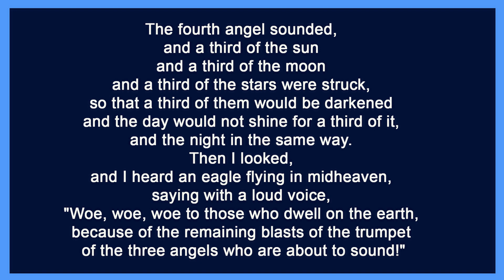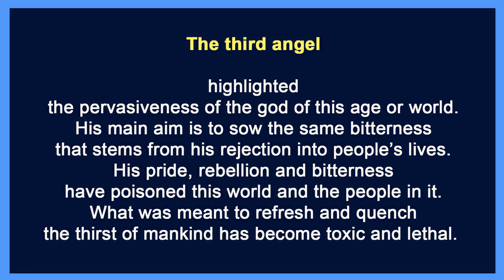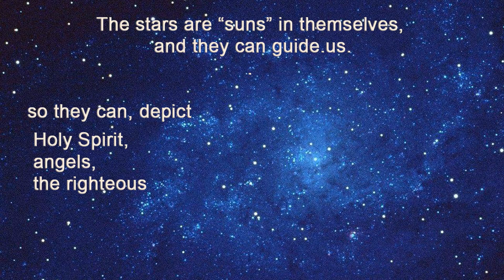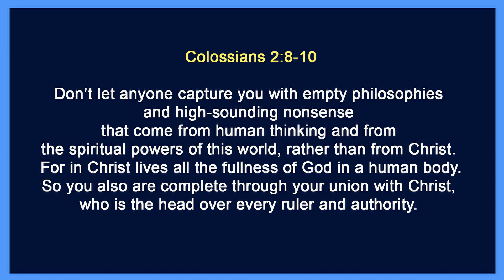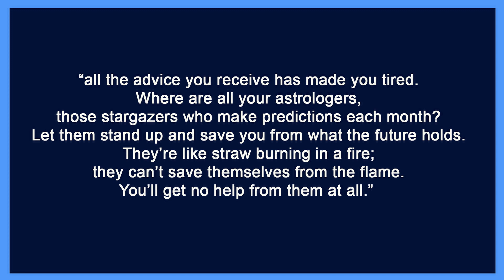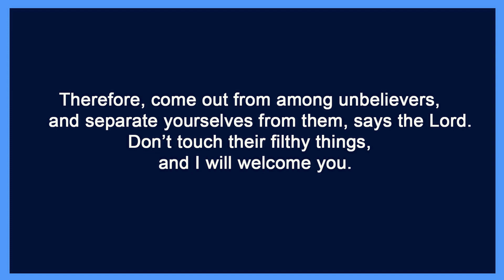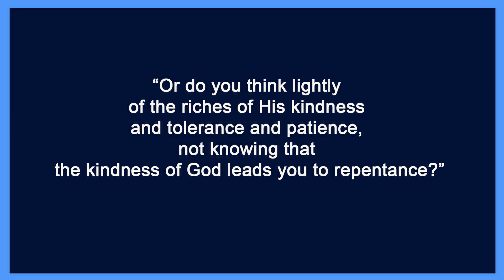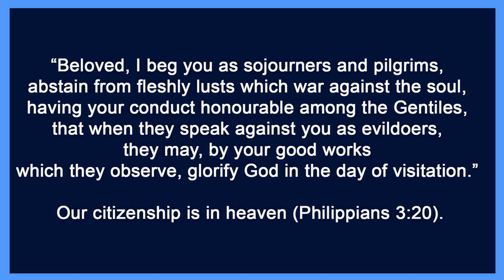Revelation 8:12-13 Fourth Trumpet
Darkening of the Sun, Moon and Stars and the Eagle proclaiming "Woe, woe, woe..."